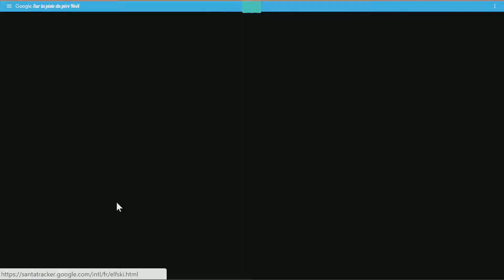Sur la piste du père noël 2018 - Google - Jour 16 - La descente de skis de l'elfe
Avec un jour de retard, voici le jeu du 16 décembre proposé par Google pour son calendrier de l'avent. A vos souris et chaussez vos skis ! Tous schuss !